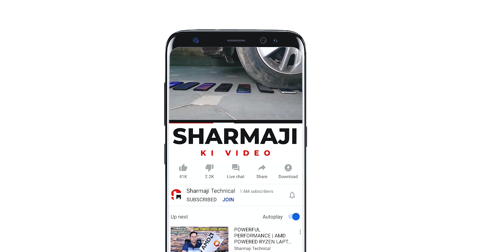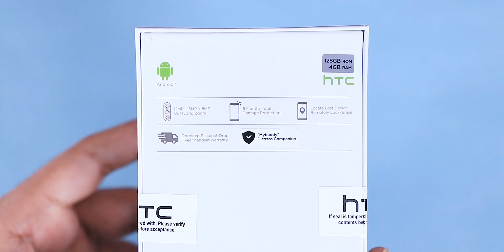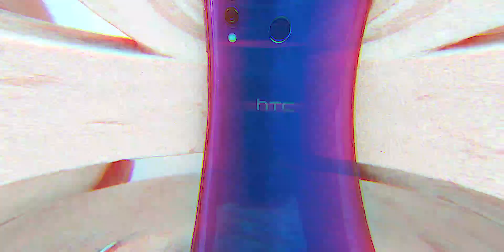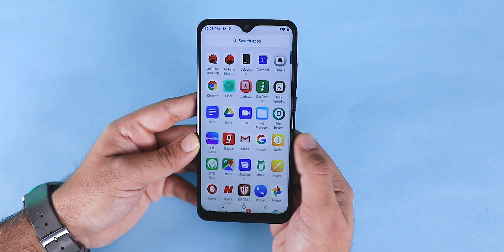HTC IS BACK 😀 Ft. HTC Wildfire X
In this video we have shared the unboxing of HTC Wildfire X

Launching on Flipkart, from 22nd August
Launch Day Offer- ₹1000 Off on both 3GB and 4GB variants
HTC Prime Care- 6 months no-questions-asked accidental damage protection, 1-year comprehensive warranty and complimentary pickup and drop facility.

Buy Link - To Be Added -